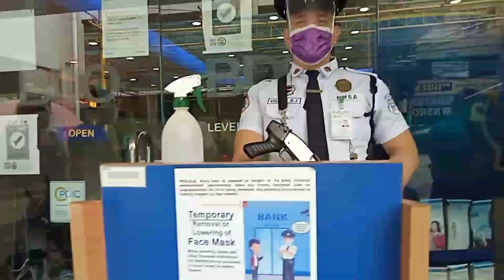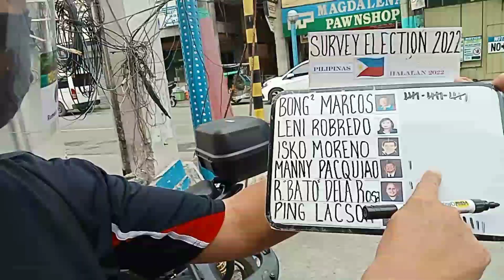KALYE SURVEY | SOLID SUPPORTER AKO SA AQUINO'S NOON.. | PASAY CITY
KALYE SURVEY ELEKSYON 2022.
 PASAY CITY.